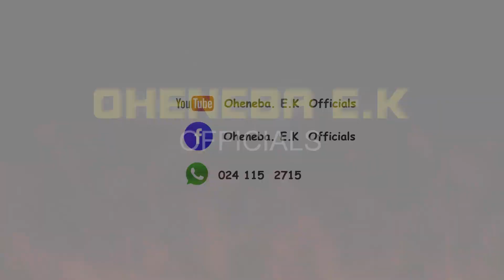Oheneba Ek official interview About Bernard Nyarko Tribute song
This video is officially allowed for your YouTube pages but please do well to give the credit or it will be removed